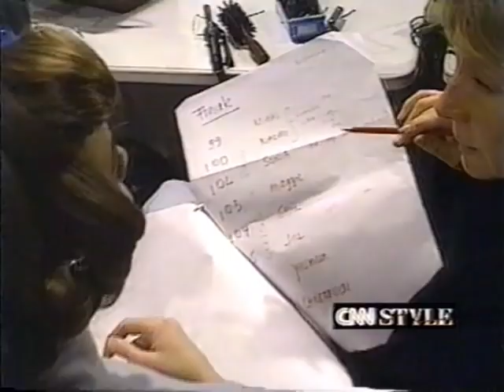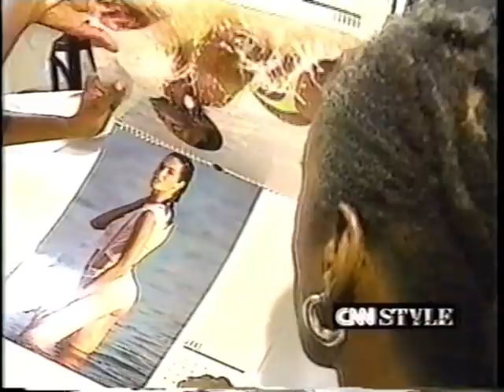Style • With Elsa Klensch • 1991